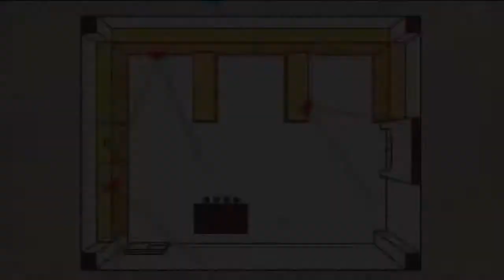Danganronpa V3: Killing Harmony - Class Trial 1, Part 1 - Voices Only (Japanese Dub)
This is a recording of Class Trial 1 part 1 from Danganronpa V3: Killing Harmony recorded with only the voices, all BGM and SFX have been muted. Logic and action are both set to Mean difficulty. This is the Japanese dub.

Why no BGM or SFX?
I chose to record the class trials with voices only as sometimes I like to listen to them like audiobooks but always get distracted by the mini-games (especially Pyche Taxi) and the sound effects. Plus, having only the voices lets you hear everything the characters say, as sometimes I feel the music drowns them out. I also cut out all of the tutorial sections, skipped the mini-games ahead and cut out any repeated sections.

As I'm recording both the English and Japanese dubs, you will be able to make accurate comparisions between the voice actors, if you wish.

By all means, feel free to download these videos' mp3s for use in your own projects. I plan to record all of the Class Trials from all 3 Danganronpa titles with both the English and Japanese dubs.